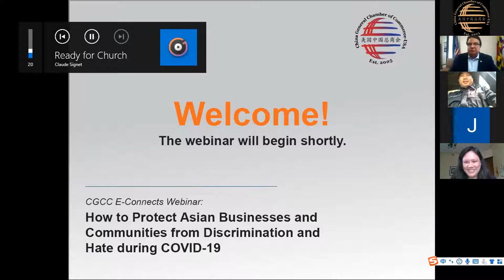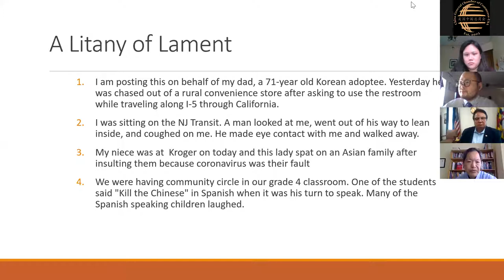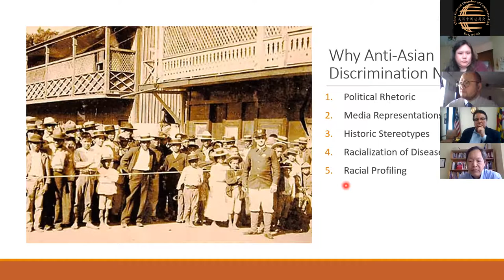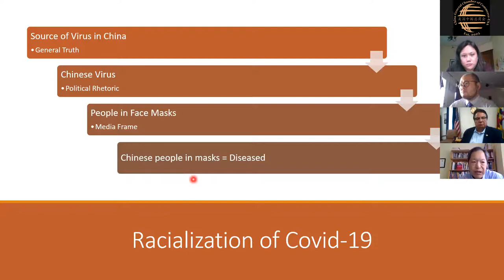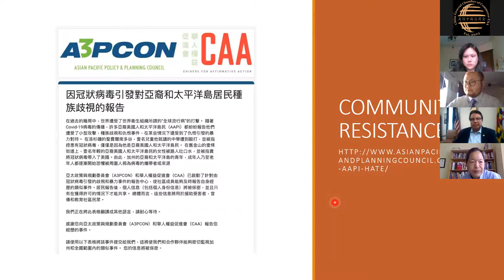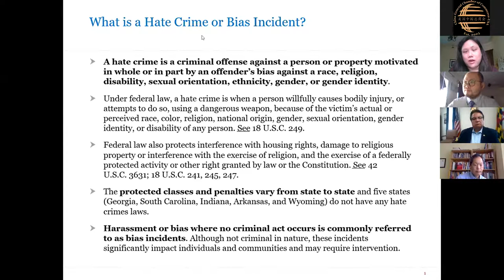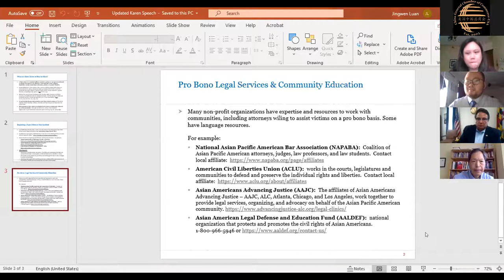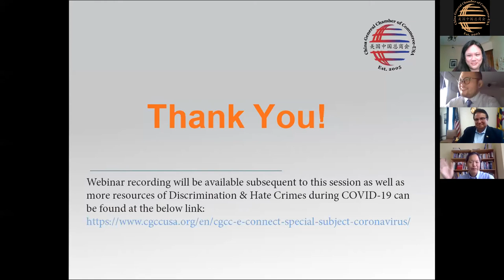How to Protect Asian Businesses and Communities from Discrimination and Hate during COVID 19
On April 16th, 2020, more than 100 community and business leaders joined the latest installment of the CGCC E-Connects Series - a webinar titled “How to Protect Asian Businesses and Communities from Discrimination and Hate during COVID-19”.